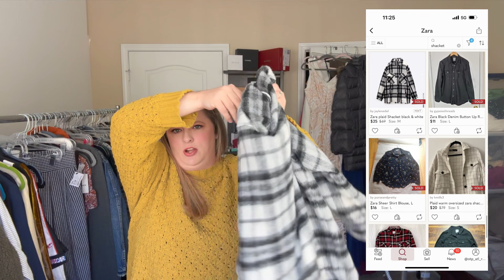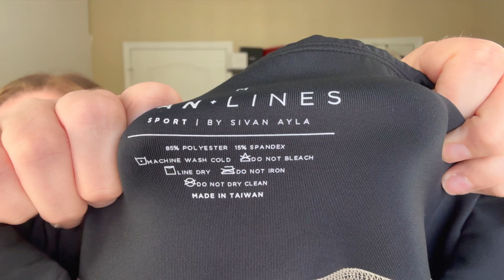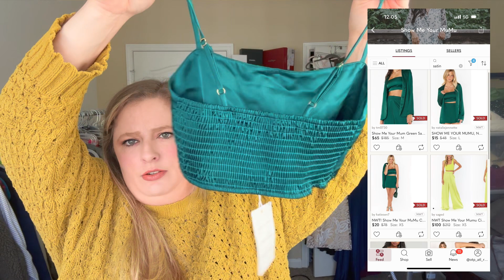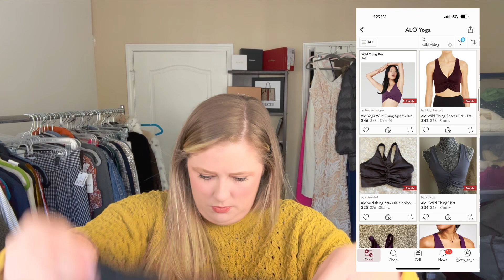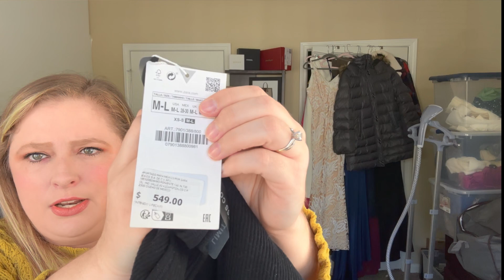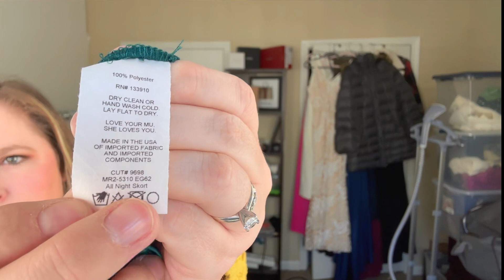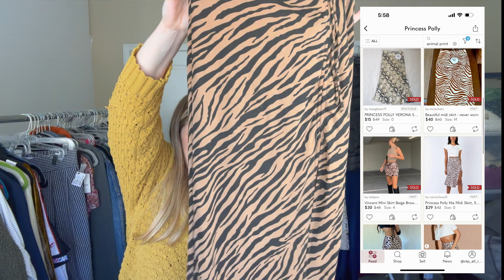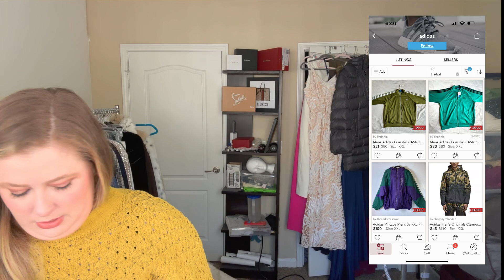An Exclusive Look Inside the Closet of the Wife of a MLB Player!